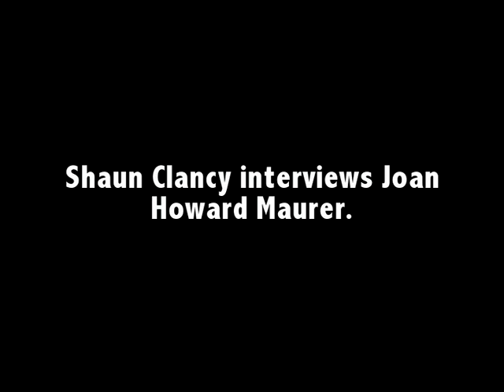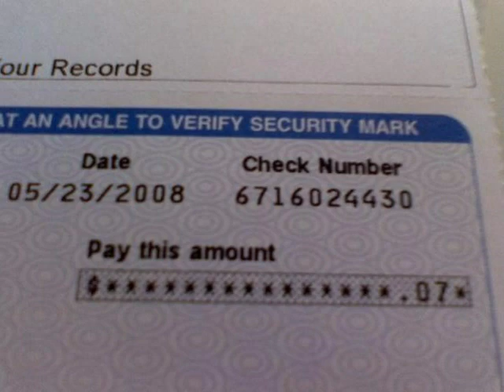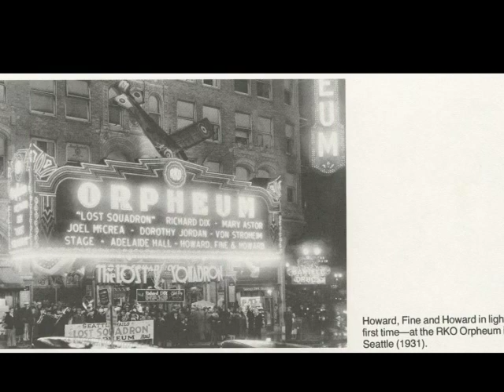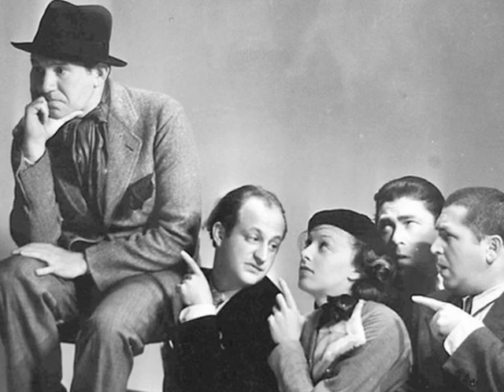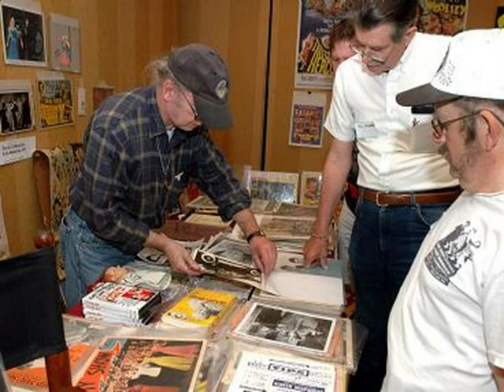Conversation with Joan Maurer - Daughter of Moe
On Saturday February 4th, 2012 ,  and by telephone hook-up, Joan Maurer was the special guest at the REPS Meeting in Seattle, Washington.  Joan Maurer is the daughter of the late Moe Howard of the legendary Three Stooges. The purpose of the Radio Enthusiasts of Puget Sound is to Celebrate those Golden Days of Radio.  While the Three Stooges were on film and not on radio, their work was contemporary with many of the classic radio shows of the period  that we all love and we very much enjoyed our time with Joan and learning about the history of Moe Howard and the Three Stooges.